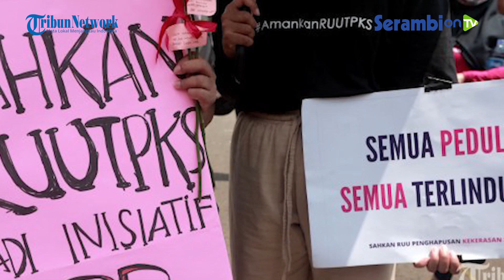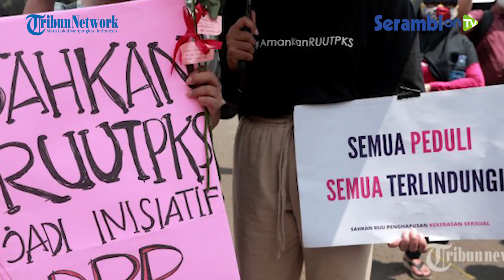Akhirnya, Setelah 10 Tahun RUU Tindak Pidana Kekerasan Seksual Disahkan Jadi Undang-undang Hari Ini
SERAMBINEWS.COM - Dewan Perwakilan Rakyat (DPR) mengesahkan secara resmi Rancangan Undang-Undang Tindak Pidana Kekerasan Seksual (RUU TPKS) menjadi undang-undang dalam rapat paripurna DPR, Selasa (12/4/2022).

Sesaat setelah palu diketuk, suara tepuk tangan langsung membahana di ruang rapat paripurna.

Suara tepuk tangan itu berasal dari para anggota Dewan dan masyarakat umum yang hadir di area balkon. Puan pun tampak melambaikan tangannya menyambut sambutan meriah tersebut.

Dalam laporannya, Ketua Panja RUU TPKS Willy Aditya menyampaikan, RUU ini merupakan aturan yang berpihak kepada korban serta memberikan payung hukum bagi aparat penegak hukum yang selama ini belum ada untuk menangani kasus kekerasan seksual.

Menurut Willy, pengesahan RUU TPKS merupakan hadiah menjelang peringatan Hari Kartini, sosok yang selama ini dikenal sebagai pejuang emansipasi perempuan. Sebelumnya, dalam pembahasan tingkat pertama, delapan dari sembilan fraksi di DPR setuju agar RUU TPKS disahkan, hanya Fraksi Partai Keadilan Sejahtera (PKS) yang menolaknya.